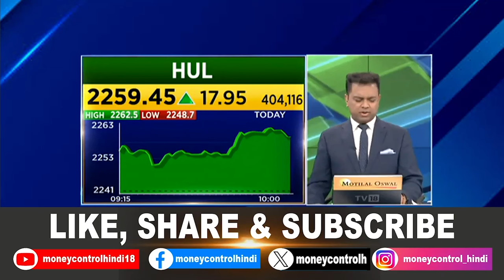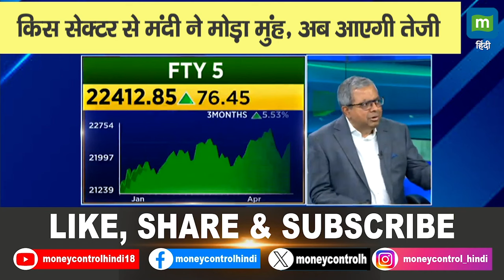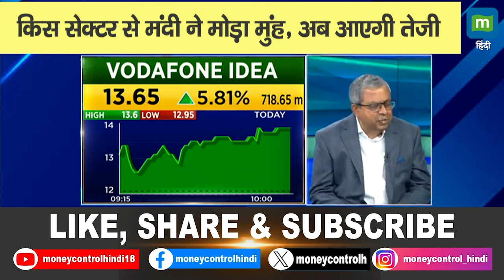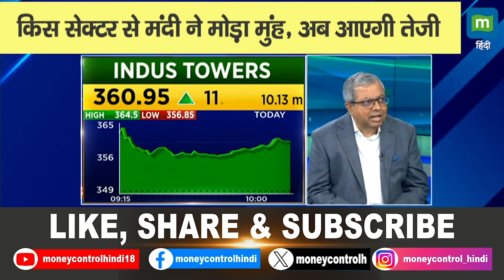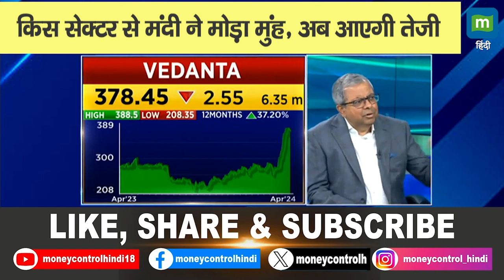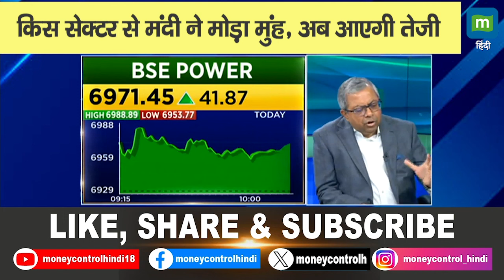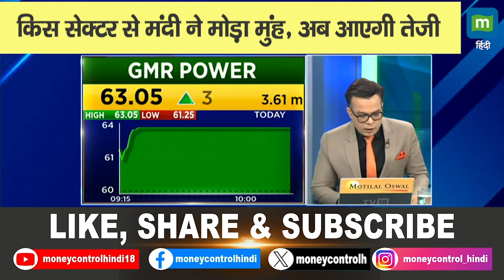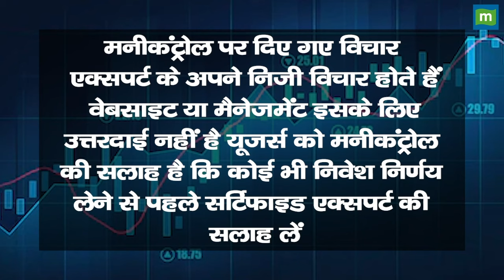किस सेक्टर से मंदी ने मोड़ा मुंह, अब आएगी तेजी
N Jayakumar’s Multibagger Stock Picks | Vodafone Idea का FPO ने किया Surprise, आगे और होगी बढ़त? Big Market Voices के इस Episode में पाएं N Jayakumar के Top Trading Ideas, साथ ही जानें किन Levels पर है Experts की बाजार में आज खरीदारी की राय. देखें वीडियो.